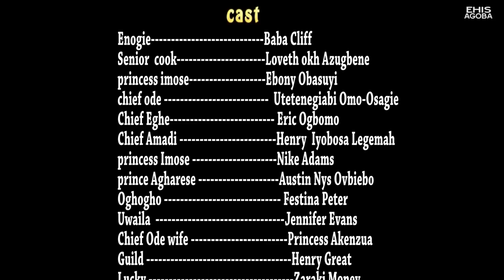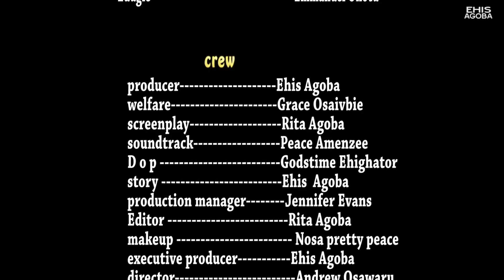THE BLIND PRINCE - episode 7 [LATEST NIGERIA NOLLYWOOD MOVIE]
THE BLIND PRINCE - episode 7/ Loveth Okh Azugbene /Ebony Obasuyi / Eric Ogbomo / Austin Nys Ovbiebo /2022/ [LATEST NIGERIA NOLLYWOOD MOVIE]

Ehis Agoba is a filmmaker, and we produce the best and Latest Nollywood Movies, Benin Movies as well as Benin Music videos and short comedy skits here in Benin City Edo State Nigeria. All our productions are shared here on our official channel. So, If this your first time here on my chanNel where have you been? you are missing a lot from our daily updates. and tap the bell icon to turn on notifications for this channel and then you will be the first to catch all our latest updates.

NOTE: If you enjoyed watching any of our contents please kindly use the share button to share it across your social networks and Yes we love feedback as well we want to know how we are doing so please leave your comment on the comment section below for each content.